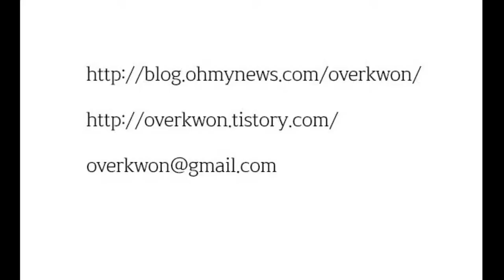[권태성(오버권)의 강아지 그리기]스키퍼키(schipperke) drawing